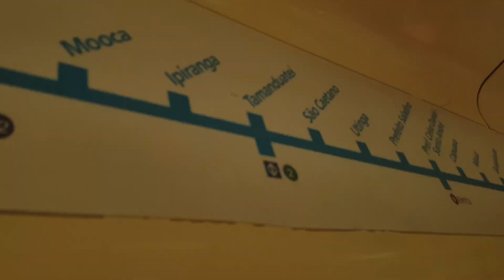Trecho entre São Caetano e Tamanduateí no TUE Série 2100